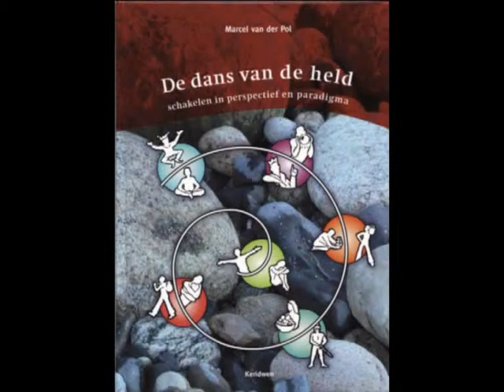De Prins Kalkoen - Marcel van der Pol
Een MetafoorVerhaal uit: "De dans van de held". Van en met Marcel van der Pol, voor Keridwen & Ianosj.